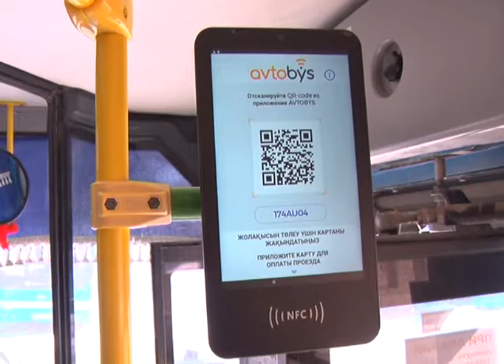Введение единого способа оплаты за проезд в общественном транспорте в нашем городе переносится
Введение единого способа оплаты за проезд в общественном транспорте в нашем городе переносится на конец мая. Об этом сегодня сообщили представители городского акимата. В чем причина - узнаете из нашего сюжета.
Внедрение транспортных карт в нашем городе продолжается. Каждая такая карта, напомним стоит 450 тенге, и эти деньги не падают на счет, а просто дают возможность получить еще один кусочек пластика, куда и можно закинуть деньги на проезд. Предприниматели, занимающиеся внедрением электронного транспортного кошелька считают, что карта избавит пассажиров от мелочи, ожидания сдачи, чиновникам даст возможность получить цифры по денежному потоку, а перевозчикам затем получить субсидии из бюджета, для увеличения количества автобусов.
Работает транспортная карта по принципу банковской, которую перед использованием нужно пополнить в терминалах или через приложения смартфона. Идея внедрения единой карты оплаты для транспорта далеко не новая, и как показывает практика, в других городах страны разобраться с принципом ее работы может практически каждый. Актюбинцы, потихоньку привыкают к ее использованию, в отличие от водителей и кондукторов. Последним, видимо не выгодно внедрение безналичной оплаты. Поэтому уже сегодня в автобусах возникают конфликты между пассажирами и кондукторами.
Как ранее заявляли власти, с 15 мая в случае оплаты наличными проезд на общественном транспорте составит 150 тенге, транспортными картами - 80. Однако, сегодня стало ясно, что не все актюбинцы приобрели транспортные карты. Хотя, те у кого есть смартфоны, могут оплачивать за проезд и без карт, просто скачав программу. Теперь введение нового механизма оплаты предполагается с 27 мая.
Напомним, всего предусмотрено 4 вида карт, школьная для детей от 7 до 15 лет, для них проезд будет стоить 40 тенге. Льготная для пенсионеров, они будут оплачивать 60 тенге. Социальная карта: для инвалидов первой и второй групп, данная категория ездит в автобусах бесплатно. И стандартная карта для всех остальных горожан. В данный момент в областном центре реализовано более 100 тысяч транспортных карт.